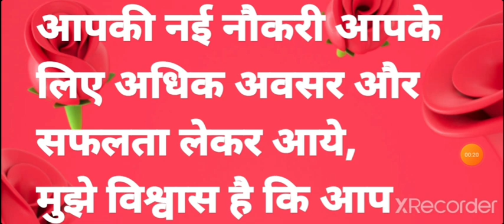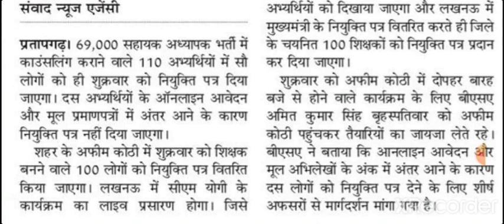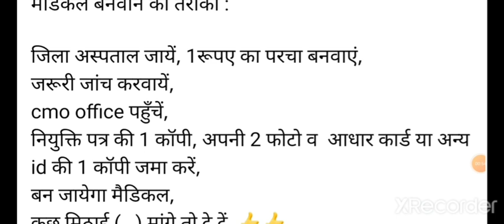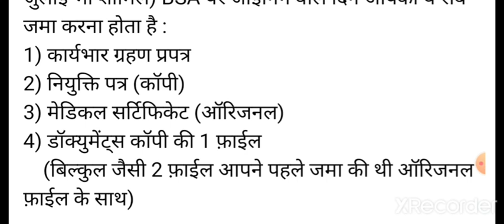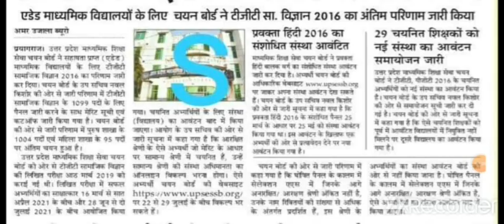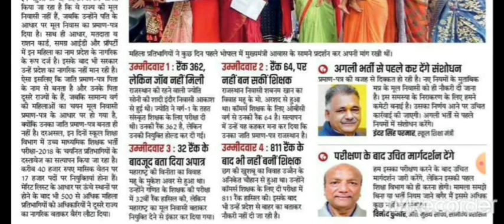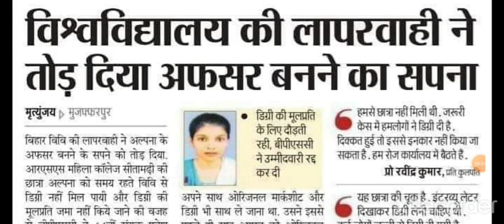69000 शिक्षक भर्ती थर्ड काउंसलिंग नियुक्ति पत्र मिलने के बाद क्या करना होगा फोर्थ काउंसलिंग अपडेट